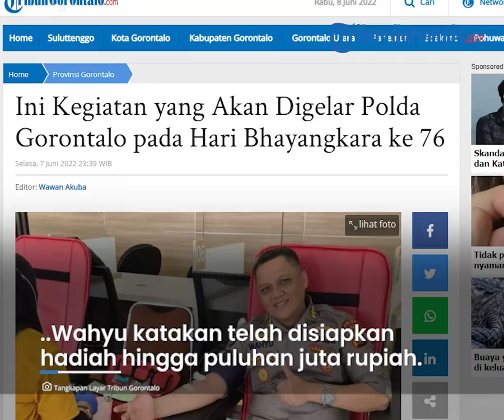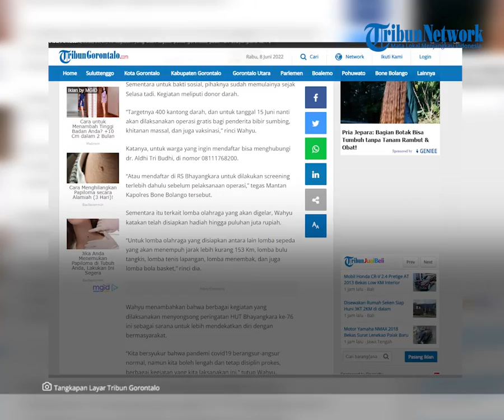Ini Kegiatan yang Akan Digelar Polda Gorontalo pada Hari Bhayangkara ke 76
Laporan Jurnalis TribunGorontalo.com, Wawan Akuba/TZP

TRIBUNGORONTALO.COM, Gorontalo – Polda Gorontalo menyiapkan pelbagai kegiatan dalam menyambut Hari Bhayangkara ke 76 pada 1 Juli 2022 nanti.

Kabid Humas Polda Gorontalo Kombes Pol Wahyu Tri Cahyono memaparkan, pihaknya akan menggelar kegiatan yang sifatnya seremonial seperti upacara ziarah, upacara tabur bunga, upacara pemuliaan nilai-nilai tribrata, hingga upacara puncak 1 Juli dan syukuran.